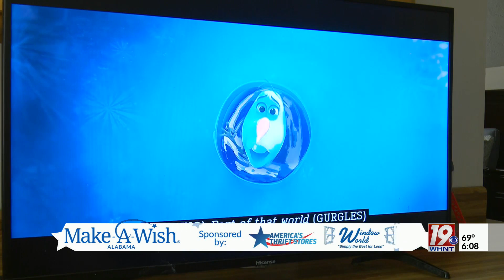Make-A-Wish: Noah's story | June 1, 2023 | News 19 at 6:00 a.m.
Make-A-Wish Alabama wants to send 5-year-old Noah Sheahan and his family to Disney World!